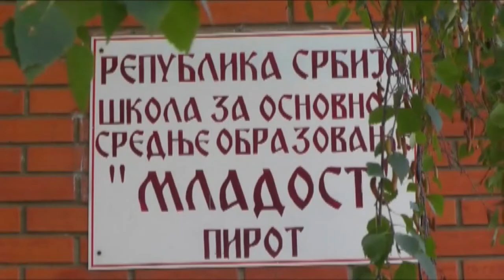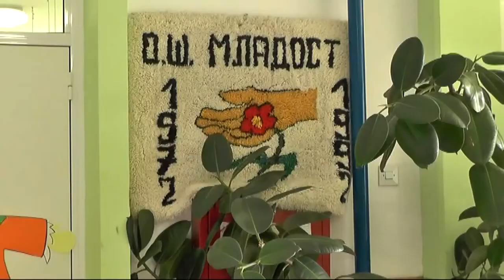NESMETAN PROCES NASTAVE U ŠKOLI MLADOST